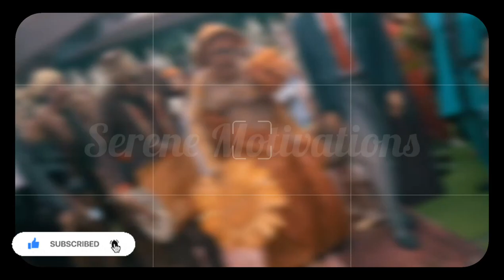'Queen Of Modesty' Mercy Chinwo Was Crowned and Praised for Her Mode Of Dressing at Her Wedding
Prophetic Mothers is a faith channel that analyses, reviews, Highlights and comments on female gospel messages, motivational speeches and testimonies of what God has done.

Prophetic Mothers do not own legal rights to some of the videos and audios shared on this channel, therefore the content used is mainly to spread the good news.